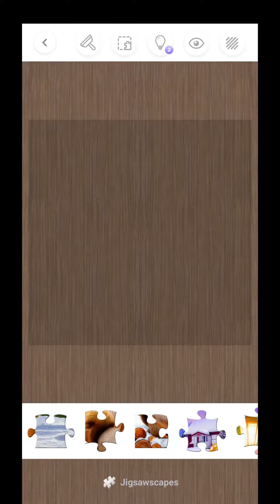beautiful winter scene 25.01.2023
if you have enjoyed it please

many thanks

puzzle